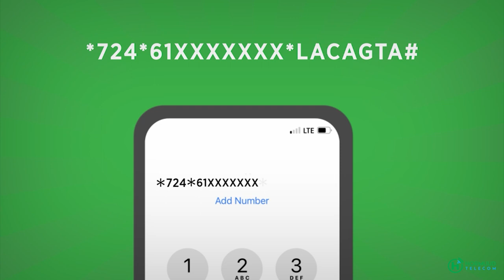Ganacsatada Qaadka oo soo dhaweyey Wada Hadalada Somalia iyo Kenya ee Lagu Fasaxo Qaadka